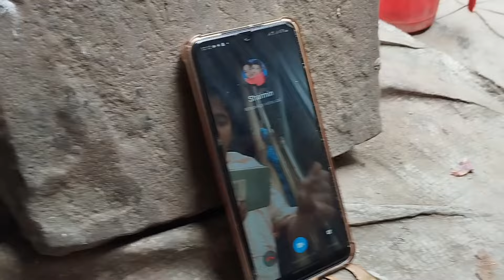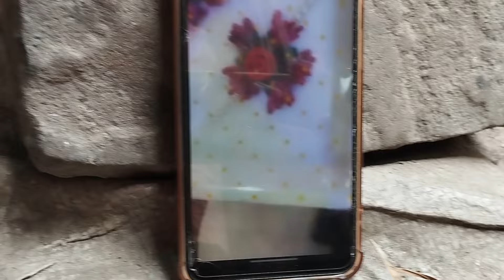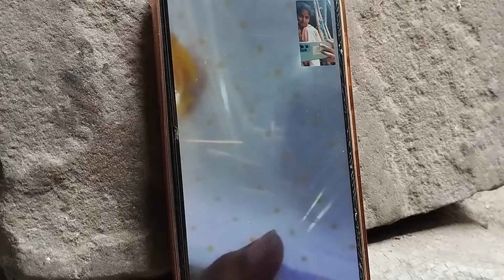কার হলুদের যাওয়ার জন্য আজকে এত কেনাকাটা করলাম হলুদে কে কে যাব /AyshaMamun Vlogz